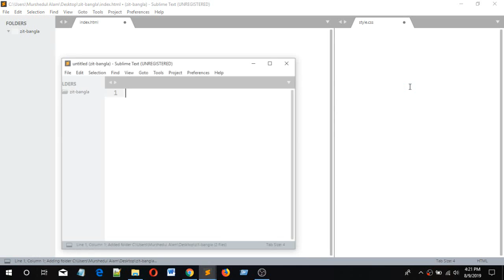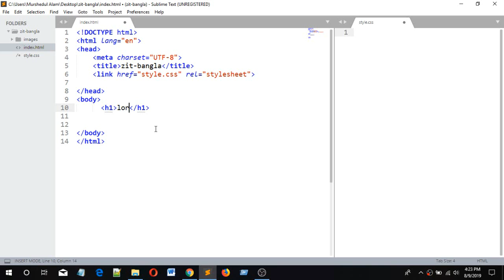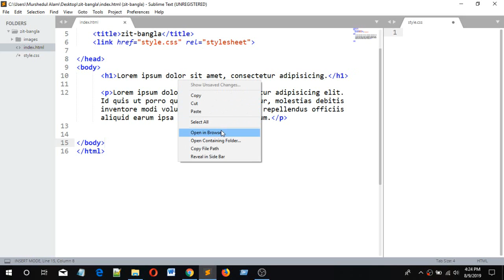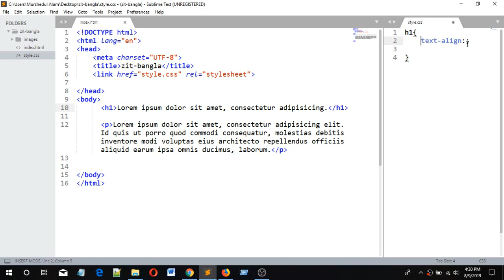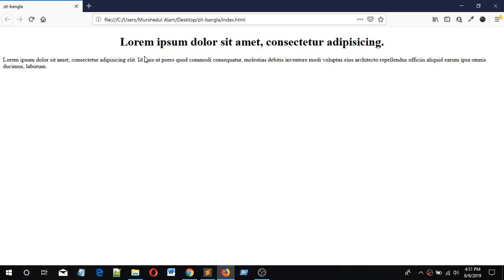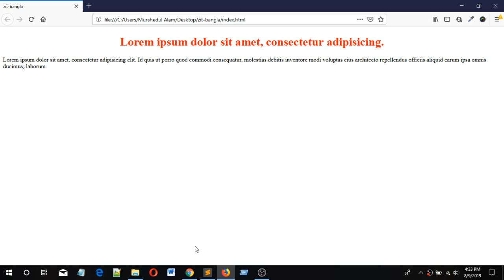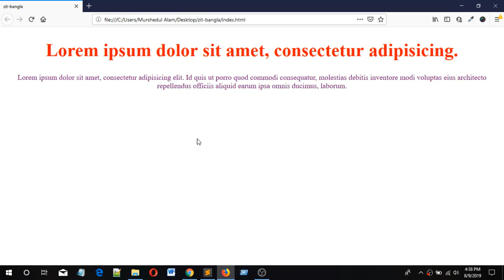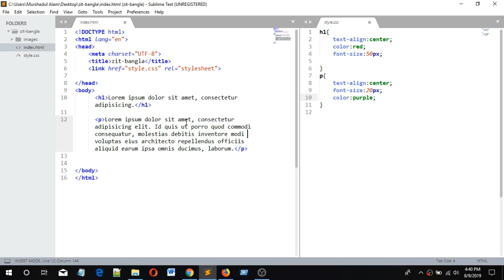Web Design Beginners Course 2019 Bangla CSS3 Part 2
Web Design Beginners Course 2019 Bangla CSS3 Part 2.This video tutorial will be so helpful for beginner's friends who will love to learn Web Design and Development by using html5,css3, javascript/jquery, PHP, oop,pdo, ajax for creating a professional website and want to freelance in online. At first, build up your skill and then go to work. I will explain to you every language and framework one after another. So keep watching and continue your practice.

What I cover in These videos: Here today I'm trying to explain to you how to use css3 property. I hope it will be a helpful tutorial for you. Thank you.

=== Curse Outline ===

1. Responsive Website Design

 - HTML 5
 - CSS 3
 - javaScript
 - jQuery

 - Design Clone
 - Responsive Design

2. Website Development

 - PHP
 - MySQL
 - OOP
 - PDO
 - Ajax
 - Login & Registration System
 - Facebook Development

3. WordPress customization

 - WordPress Install
 - Dashboard full
 - eCommerce project
 - membership project

4. WordPress Development - Full Course.

bangla tutorial,